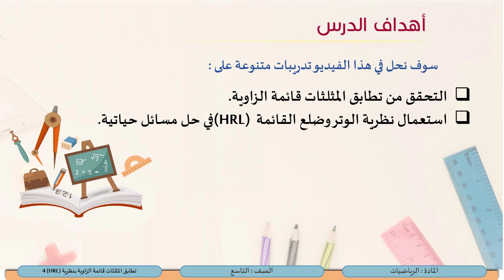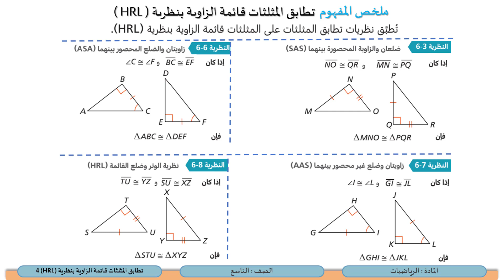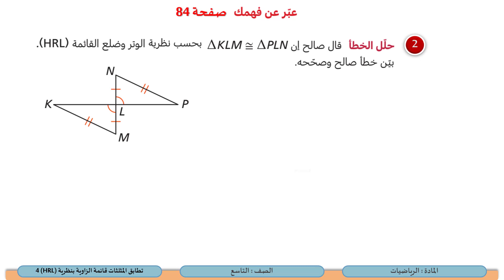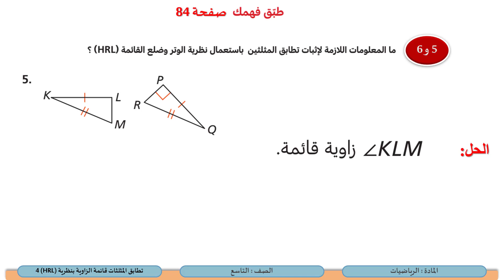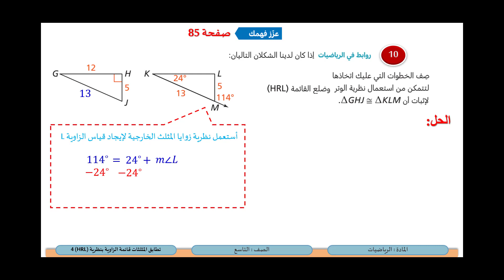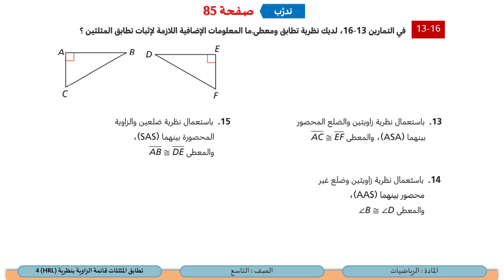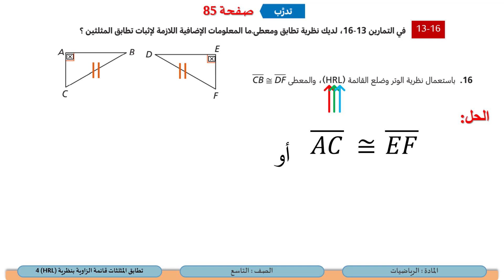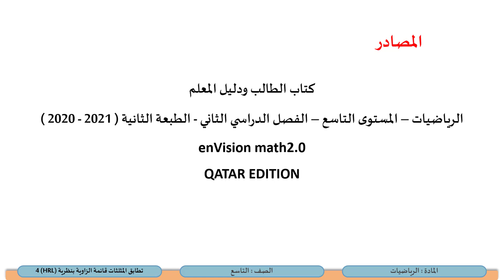الصف التاسع الرياضيات تطابق المثلثات قائمة الزاوية بنظرية HRL 4